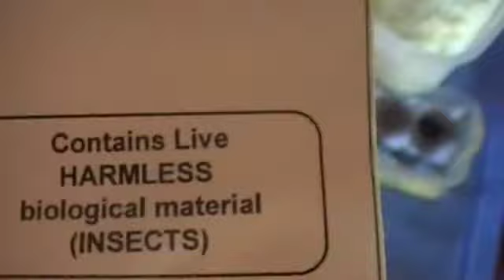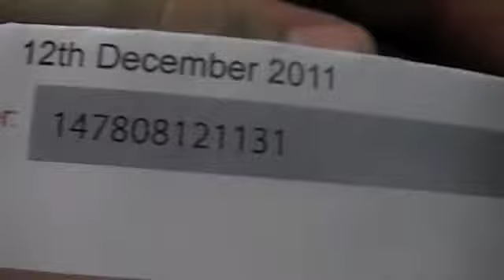my females dubia roaches